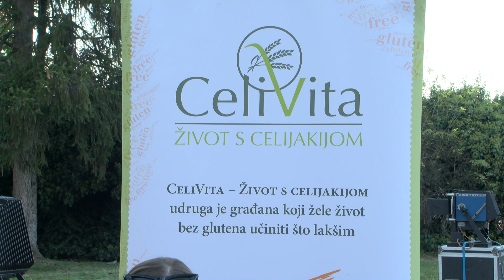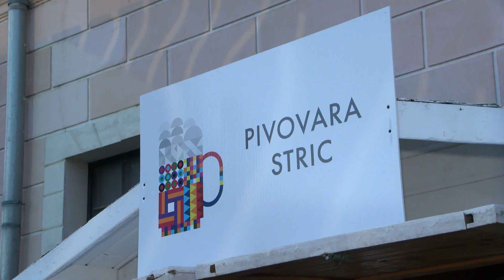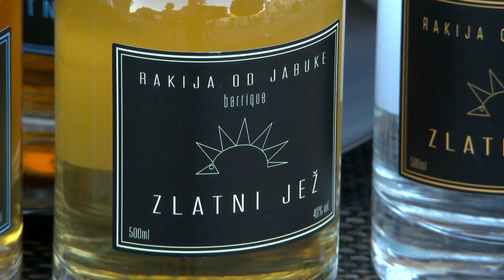HeadOnEast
Osječani, ili možda bolje reći Slavonci i Baranjci i njihovi gosti, iza kojih je težak tjedan, odlučili su u velikom broju opustiti se, zabaviti, biti dijelom petog HeadOnEasta. Pregršt zanimljivih sadržaja, a prvenstveno ponude za istančana nepca, od hrane do pića, izmamili su ih u Tvrđu. Dernek, Beercuz, Vino.grad, Sajam vinila, HeadOnKviz samo su dio svega ponuđenog. Nažalost, zbog promjene smjera vjetra koji je dim sa zgarišta počeo nositi prema Osijeku, večerašnji nastavak manifestacije je otkazan, kao i sutrašnja biciklistička manifestacija FEBIRE.